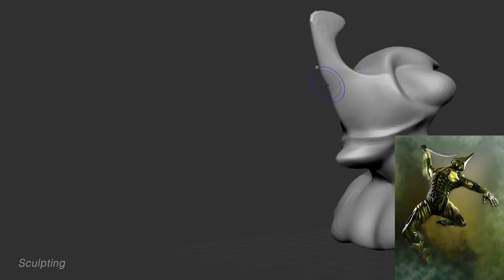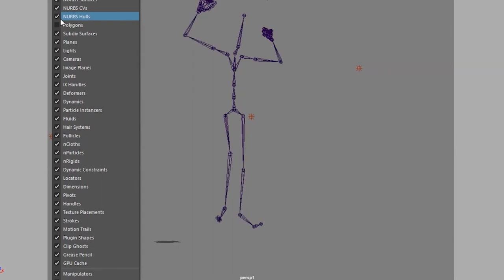The Assassin Showreel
Description: This is a concept artwork that I have worked on for my personal portfolio. The title of the work is 'The Assassin' as the character is meant to look threatening and deadly. In the clip below you will find the making process of the character with bonus animations.

Style: Realistic with some characterization.

Duration: 3 weeks

Date of Completion: 03/05/2020

Software: Maya, Zbrush, Photoshop, Substance Painter, Mixamo